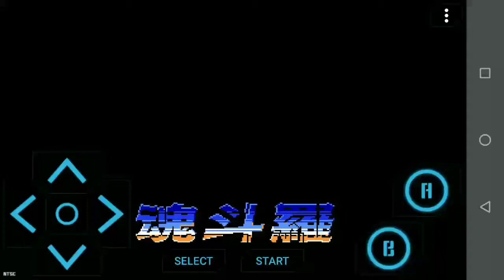Retro game Super Contra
This is a old game super Contra famous among all teenager. If you know this game like it